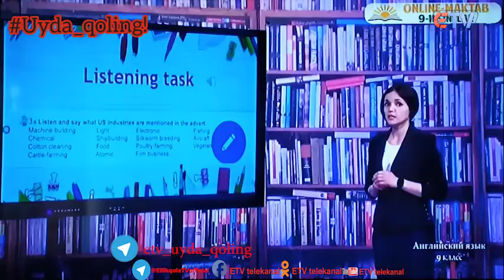"Karantinda zerikish yo'q" 9-soni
ETV 🏠UYDA QOLING
Siz karantin davrida uyingizda qanday foydali mashgʻulotlar bilan bandsiz?! Buni bizga yuborishingiz va yuborgan videongizni ETV telekanalinig maxsus koʻrsatuvida koʻrishingiz mumkin! Barchamiz birlashib koronavirusni yengamiz!